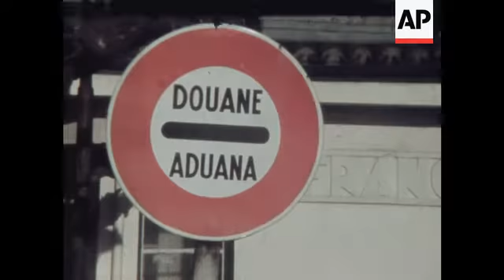News Item (10a40eb2-17f5-98fe-f056-220a67de7f16)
(12 Nov 1972) 11/13/72   c0029986 - color
 hendaye, france:  trucks held up at hendaye border post by customs officials work - to - rule.

 lnc 37633 "border strike" shows:  queue of lorries at frontier post:  customs sign, zoom out to gv:  customs officials inspecting lorries:  pan large trucks waiting along road:  tracking shot along queue of lorries.

 frontiers - france - spain
 customs - france - hendaye
 vehicles - trucks

 upitn / 26 ft / 16 pos / color / r43719
 2 col pos